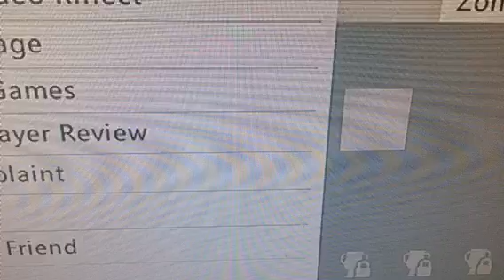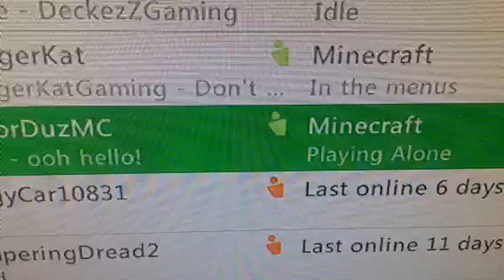Survival lets play #1 getting started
Hello guys welcome to my first minecraft video they will be longer in the future. Sit back and enjoy